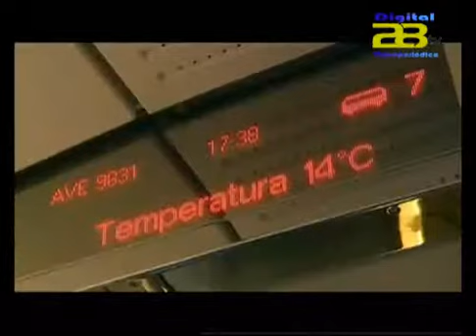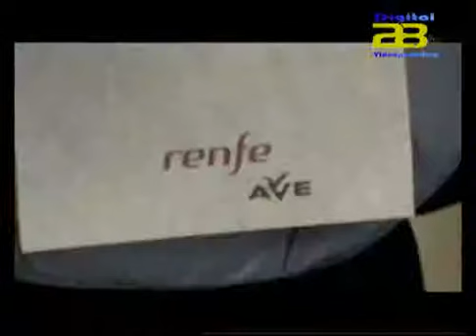Almería Noticias Digital 28 TV - ADIF financiará el Corredor Mediterráneo con la emisión de bonos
El Gobierno Central está  buscando  financiación para el Corredor Mediterráneo, del que forma parte el AVE Murcia-Almería, y para el resto de proyectos de alta velocidad ferroviaria.  Así el Administrador de Infraestructuras Ferroviarias (Adif) lanzará cinco emisiones de bonos de 600 millones de euros cada una a lo largo de 2014.